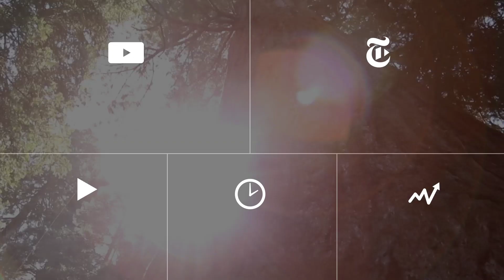Footage of U.S. Missiles Aimed at ISIS | The New York Times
Video released from the United States Navy shows missiles being launched off a Navy ship, bound for Islamic State targets in Syria.

Produced by: AP